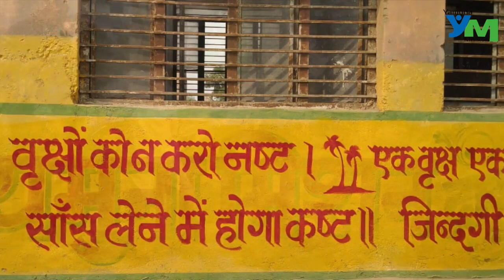यमुना मिशन मार्ग और कार्यों की झलक ।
यमुना मिशन मार्ग पर किये जा रहे कार्यों के कुछ चित्रों का संकलन ।